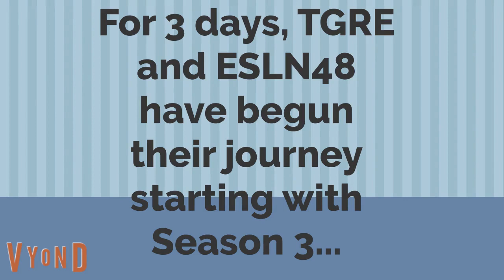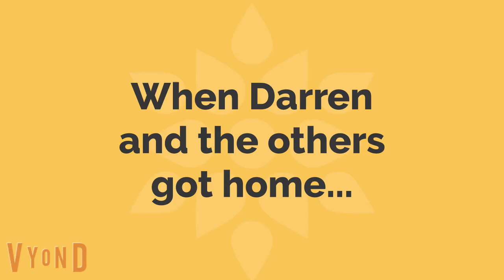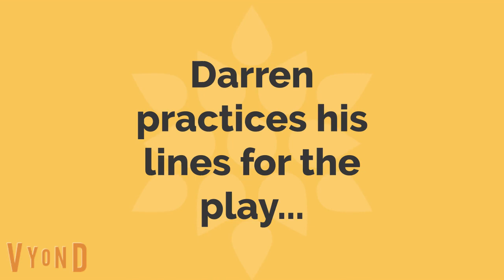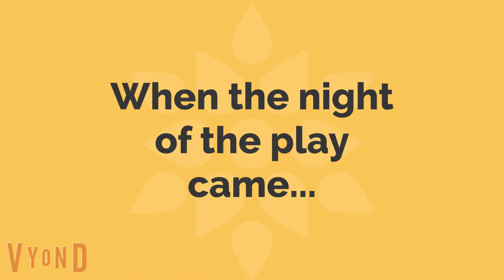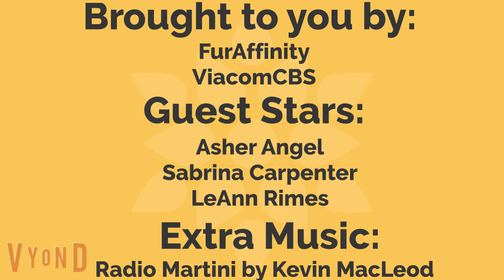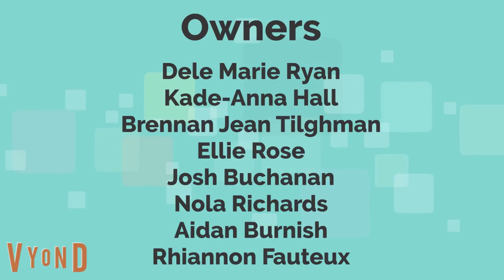Darren and Friends S4E5 - The School Play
In this episode of Darren Pipster and Friends, Mrs. Smith, the Life Skills teacher, stated to everyone that the play is going to be "Our Forest Friends". Darren was the green elf, and Riley went to Walmart to get some fabric for his costume. He practiced his lines on the toilet, the restaurant, and the shopping mall with the help of Mao Mao and Adorabat. The next day, he was one of the five students to participate. Alexandria, who was in the audience, was jealous of him. Darren, Valy, Carsten, Layla, and Melany all performed in the forest play and everything went well, except for Darren is a little scared. On the ride home, Darren told Riley he wasn't going to be scared next time and Carsten said that LeAnn Rimes and Serena Murphy are going to put Mao Mao in the front row.
Furry Fandom included, FurAffinity and ViacomCBS, do not block this at all.
Guest Stars: Asher Angel, Sabrina Carpenter, and LeAnn Rimes.
(C) Tailslandian Gardens Real Estate, Elysian Siemens Late-Nite 48, FurAffinity, ViacomCBS, Chattahoochee Entertainment and other companies that make Darren Pipster and Friends Season 4 Possible.